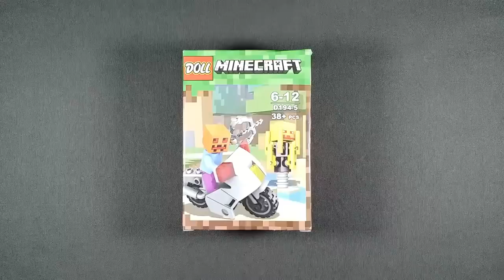Lego Minecraft Nhân Vật Nhỏ (hạ gục) DOLL D194